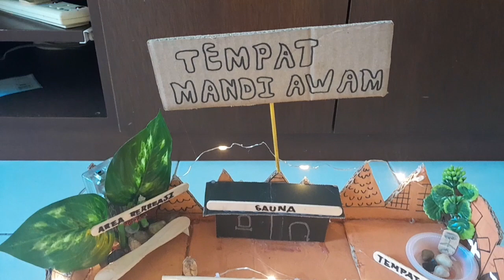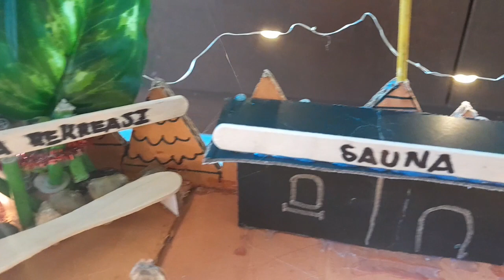Sejarah Tingkatan 1 - Bangunan Dalam Tamadun Rom | Tempat Mandi Awam